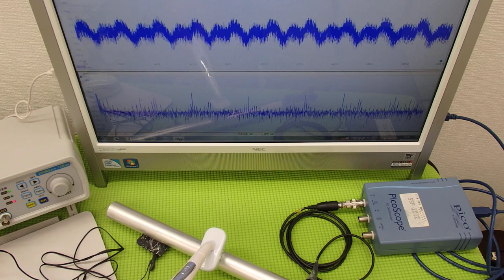ものの表面を伝搬する表面弾性波の‹応用›実験 ultrasonic-labo